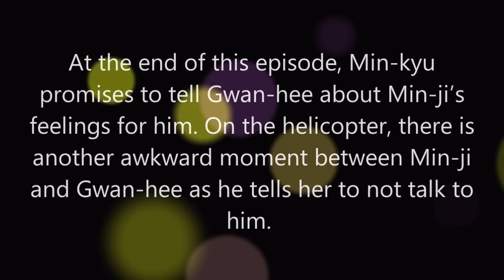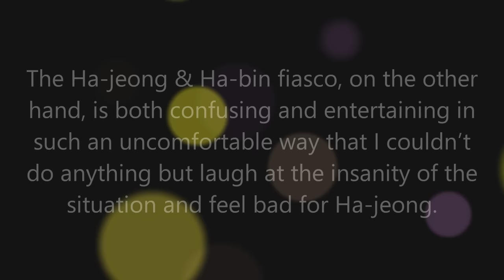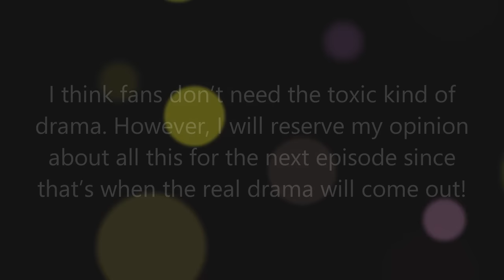Single's Inferno Season 3 Episode 10 Review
Kim Gyu-ri, Choi Hye-seon, Choi Min-woo, Lee Jin-seok, An Min-young, Lee Gwan-hee, Park Min-kyu, Son Won-ik, Yun Ha-bin, Yun Ha-jeong, Yu Si-eun, Kim Jae-won, Kim Jung-hyun, Kim Na-hyun